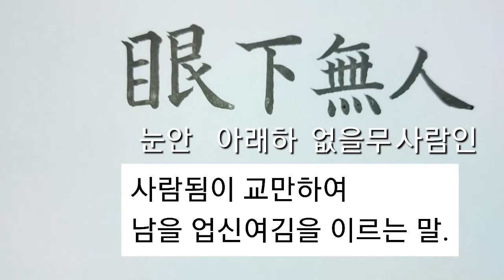(사자성어) 안하무인_55 [천자문 하늘천]